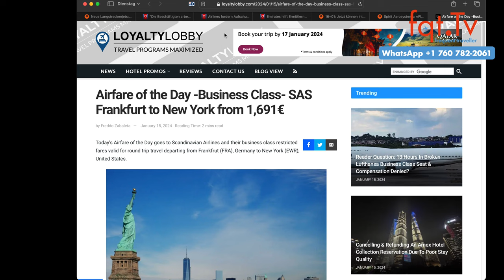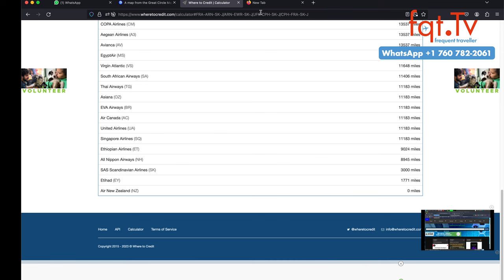🛫️ Lufthansa Mitarbeiter arbeiten am Limit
Bei Lufthansa haben Tarifverhandlungen mit der Gewerkschaft Verdi begonnen, bei denen es um höhere Gehälter für etwa 25.000 Mitarbeiter im Bodendienst, einschließlich der Technik, geht. Verdi strebt 12,5 Prozent Gehaltsplus an, mindestens jedoch 500 Euro monatlich, und betont, dass die Beschäftigten unter Personalmangel und Arbeitsverdichtung leiden, während der Lufthansa-Konzern Rekordgewinne verzeichnet. Gleichzeitig verhandelt Lufthansa mit der Flugbegleitergewerkschaft Ufo über höhere Gehälter, wobei diese 15 Prozent Lohnplus und eine steuerfreie Inflationsprämie von 3.000 Euro fordert.

Fragen des Tages: Wie geht ihr die Streikgefahren bei Lufthansa? Seht ihr auch, dass die Lufthansa Mitarbeiter leiden?

00:00 Intro
01:00 Themenvorschau
02:54 Austrian Airlines Boeing 787 kommen wieder früher
04:50 Lufthansa Mitarbeiter arbeiten am Limit
07:22 BDL fordert Ticketsteuer Verschiebung
08:42 Emirates Skywards hilft Geldwäscher zu fangen
10:56 Bundeswehr A340-300 kaufen
15:28 Spirit Aerosystems wohl Schuld an dem 737MAX Problem
17:20 DEAL ZONE: SAS Business Class Frankfurt nach New York ab 1.690 Euro

Clubhouse - @LFCorsten